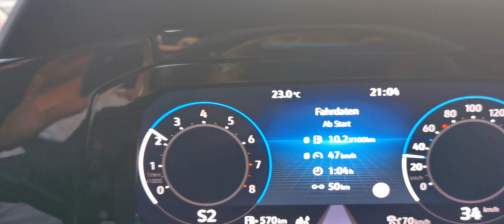0-100 km/h VW Golf 8 GTI Clubsport 45 Edition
See the 2021 Volkswagen Golf GTI Clubsport Edition 45 with 300 HP going from 0 - 100 km/h in less than 6 seconds.

Nice car and fun to drive. Chose Sportsmode for the video.

Sound is very nice as well due to the Acrapovic exhaust which comes with 45 special edition